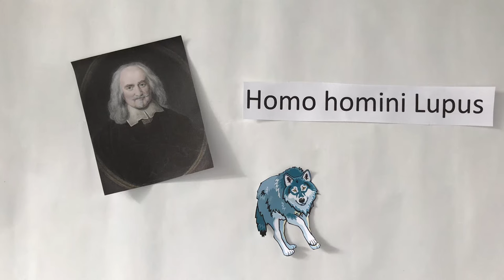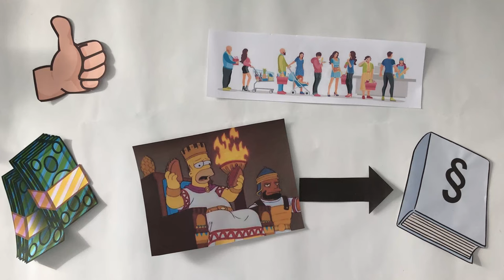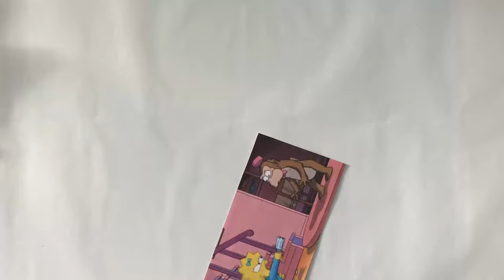Schnell Erklärt! Thomas Hobbes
Thomas Hobbes war ein britischer Philosoph und Staatstheoretiker. In seinem Hauptwerk "Leviathan" ging er der Frage auf den Grund warum Menschen Gesellschaften und letztlich Staaten bilden. Welche konkreten Ideen Hobbes hatte, erfahrt ihr in diesem Video. Viel Spaß!